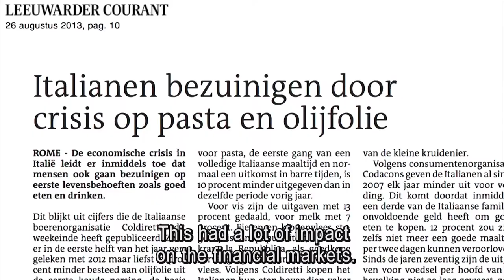Prof. Klaas Knot, DNB president on the interaction between research and financial policy between ec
President Klaas Knot of De Nederlandsche Bank (Dutch Central Bank) is also professor at the University of Groningen. Knot believes in interaction between scientific economic research and financial policy.
In 2014 we celebrate the bicentennial of De Nederlandsche Bank, the 400th anniversary of the University of Groningen and the good relations between the two institutions.